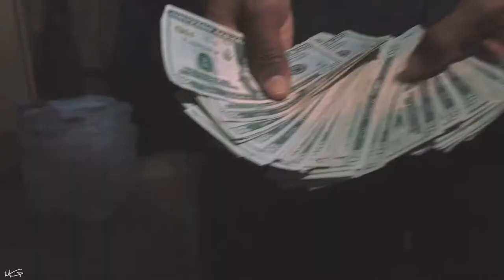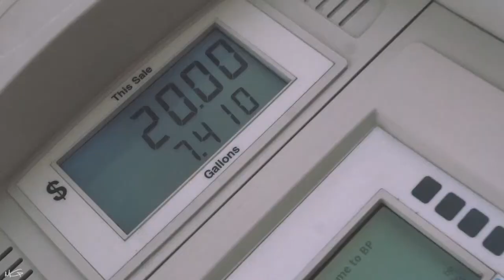Sprat - No Dub No Love 🎥: Marcel Gibson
No Dub No Love - Sprat | Freak | Jon Loch Music Video Directed by Marcel Gibson